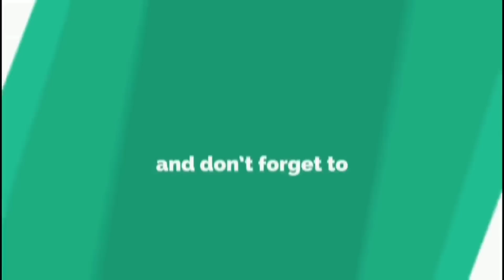MOM KA PHONE TOD DIYA PRANK 📱// BREAKING MOM PHONE AND GIFTING HER NEW PHONE // PRANK ON INDIAN MOM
VIDEO - THIS VIDEO IS ABOUT PRANK ON MOM AND GIVING HER NEW PHONE